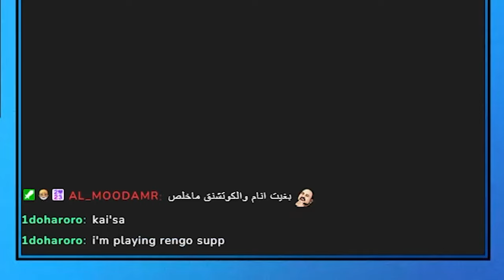المعاناة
يوميات اي دي سي # 297- ليق اوف لجندز
لقطات مضحكة لليق اوف لجندز